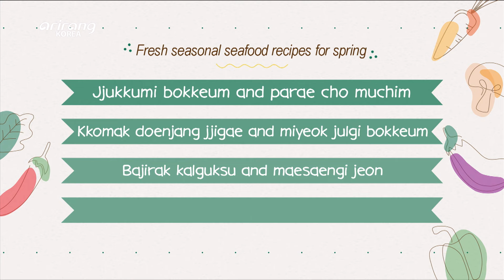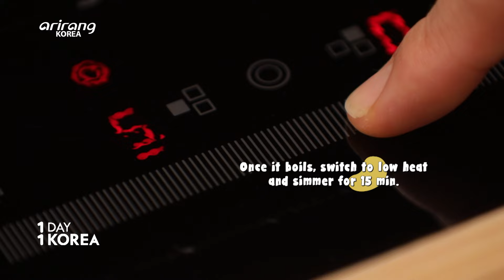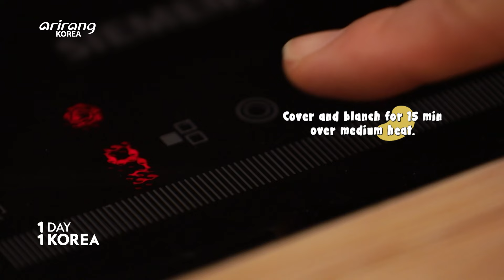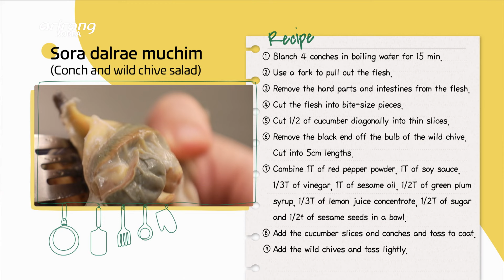[1DAY 1KOREA: K-FOOD] Seafood recipes for spring: Domi maeuntang & Sora dalrae muchim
Ep.77 [K-FOOD] Seafood recipes for spring: Domi maeuntang & Sora dalrae muchim

Sea bream, one of the best tasting fish in spring, can be used to make a spicy and savory fish stew. Try it with a conch and wild chive salad made of fresh, in-season ingredients for a refreshing meal. These selected seafood recipes are sure to stir up your appetite this spring.

[Domi maeuntang & sora dalrae muchim (Spicy sea bream stew & conch and wild chive salad) recipe]

- Ingredients
*Domi maeuntang (Spicy sea bream stew)

*Sora dalrae muchim (Conch and wild chive salad)
4 conches, 50g wild chives, 1/2 cucumber, 1T red pepper powder, 1/2T sugar, 1T soy sauce, 1/3T vinegar, 1/3T lemon juice concentrate, 1/2T green plum syrup, 1T sesame oil, 1/2t sesame seeds

- Directions
1. Cut 50g of crown daisies into 4cm lengths.
2. Cut 1/2 of onion into 1cm slices.
3. Cut 200g of Korean radish into bite-size pieces.
4. Cut 1/2 stem of green onion, 1 red chili pepper and 1 cheongyang chili pepper diagonally.
5. Use kitchen shears to cut off the tail and fins of the sea bream.
6. Cut the sea bream diagonally into 2 to 3cm pieces.
7. Cover the bottom of the pot with the Korean radish.
8. Add 1L of water and 1/2t of salt. Cover and cook over high heat.
9. Once it boils, switch to low heat and simmer for 15 min.
10. Add 2T of red pepper powder, 1/2T of red pepper paste, 1 1/2T of minced garlic, 1T of soup soy sauce, 1/5t of pepper and sliced onions.
11. Cook over medium heat for 15 min.
12. Add the red chili pepper, green onion, paengi mushrooms and crown daisies. Cook for another 1 min.

*Sora dalrae muchim
(Conch and wild chive salad)
1. Blanch 4 conches in boiling water for 15 min.
2. Use a fork to pull out the flesh.
3. Remove the hard parts and intestines from the flesh.
4. Cut the flesh into bite-size pieces.
5. Cut 1/2 of cucumber diagonally into thin slices.
6. Remove the black end off the bulb of the wild chive. Cut into 5cm lengths.
7. Combine 1T of red pepper powder, 1T of soy sauce, 1/3T of vinegar, 1T of sesame oil, 1/2T of green plum syrup, 1/3T of lemon juice concentrate, 1/2T of sugar and 1/2t of sesame seeds in a bowl.
8. Add the cucumber slices and conches and toss to coat.
9. Add the wild chives and toss lightly.

Ep.77 [K-FOOD] [봄 바다에서 건져 올린 제철 보양식 4] 도미매운탕&소라달래무침

봄철 가장 맛있는 생선 중 하나인 도미! 매운탕으로 끓여 얼큰하고 시원하게 즐길 수 있다. 소라달래무침을 함께 곁들이면 더할 나위 없이 푸짐한 봄 보약 밥상이 된다! 대표 봄나물 달래와 제철 해산물 소라가 더해져 더욱 건강하게 즐길 수 있는데~입맛 살리는 봄맞이 밥상을 만나보자!

[도미매운탕&소라달래무침 레시피]
- 재료
*도미매운탕
도미 1마리, 무 200g, 대파 1/2대, 양파 1/2개, 쑥갓 50g, 청양고추 1개, 홍고추 1개, 팽이버섯 1/2봉, 고춧가루 2T, 고추장 1/2T, 다진마늘 1 1/2T, 국간장 1T, 소금 1/2t, 후추 1/5t, 물 1L

*소라달래무침
소라 4개, 달래 50g, 오이 1/2개, 설탕 1/2T, 간장 1T, 식초 1/3T, 레몬즙 1/3T, 매실액 1/2T, 참기름 1T, 통깨 1/2t

- 과정
*도미매운탕
1. 쑥갓 50g을 4cm 길이로 썬다.
2. 양파 1/2개를 1cm 두께로 채썬다.
3. 무 200g을 한입 크기로 썬다.
4. 대파 1/2대, 홍고추 1개, 청양고추 1개를 어슷 썬다.
5. 도미 꼬리와 지느러미를 가위로 잘라준다.
6. 도미를 2~3cm 간격으로 비스듬히 썰어 토막낸다.
7. 냄비에 무를 넓게 깔고 도미를 올린다.
8. 물 1L, 소금 1/2t를 넣고 뚜껑을 닫고 센불에서 끓인다.
9. 끓으면 약불로 낮춰 약 15분간 국물을 우려낸다.
10. 고춧가루 2T, 고추장 1/2T, 다진마늘 1 1/2T, 국간장 1T, 후추 1/5t, 채썬 양파를 넣어준다.
11. 중불에 맞춘 뒤 15분 정도 끓인다.
12. 고추, 대파, 팽이버섯, 쑥갓을 얹은 뒤 1분 더 끓여주면 완성!

*소라달래무침
1. 끓는 물에 소라 4개를 넣고 15분간 삶는다.
2. 소라 살을 포크로 쏙 돌려 빼준다.
3. 소라의 딱딱한 부분과 내장을 제거한다.
4. 깨끗이 손질한 소라 살을 먹기 좋게 썬다.
5. 오이 1/2개를 얇게 어슷 썬다.
6. 달래 뿌리 사이에 있는 까만 심지를 제거하고 5cm 길이로 썬다.
7. 볼에 고춧가루 1T, 간장 1T, 식초 1/3T, 참기름 1T, 매실액 1/2T, 레몬즙 1/3T, 설탕 1/2T,     통깨 1/2t를 넣고 골고루 섞는다.
8. 오이와 소라를 넣고 양념장과 함께 버무린다.
9. 달래도 넣어 함께 무쳐주면 완성!